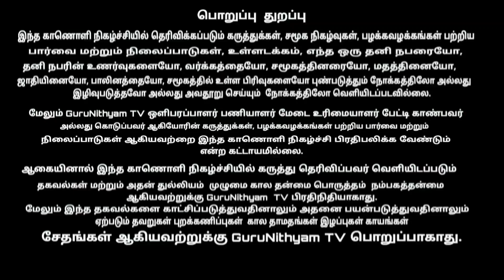இது தான் ஆன்மீகமா? | அருமையான பேச்சு | Nithyananda Swamigal | GuruNithyam TV